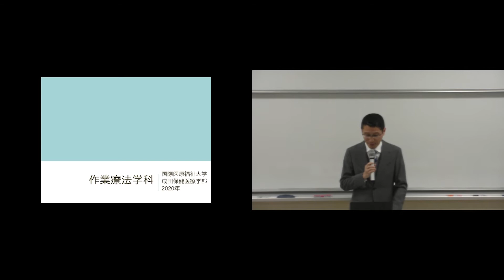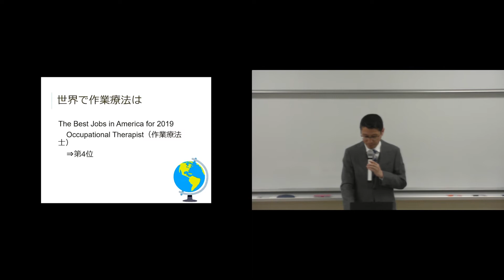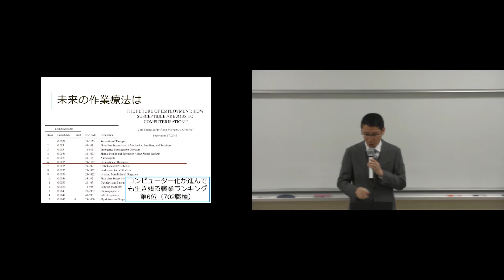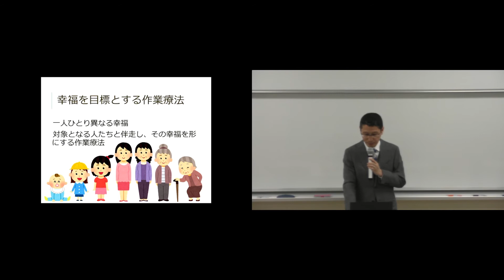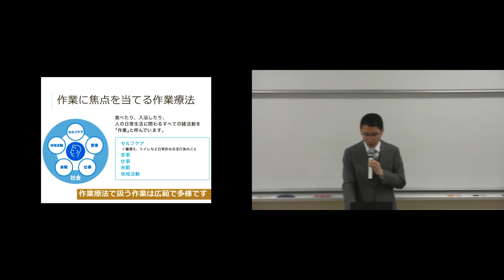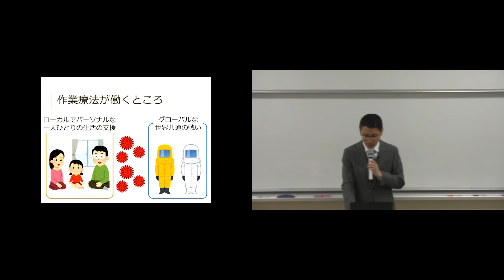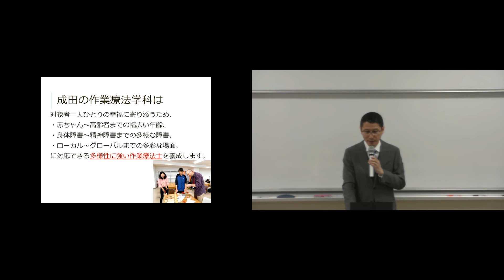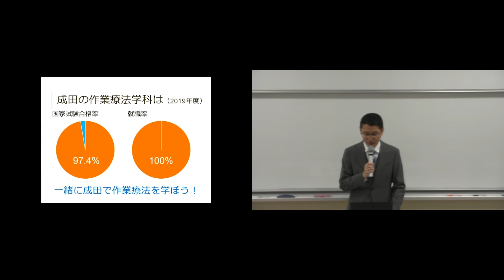成田保健医療学部 作業療法学科